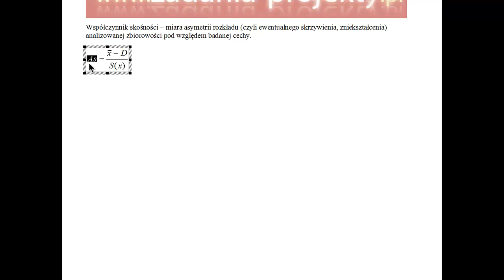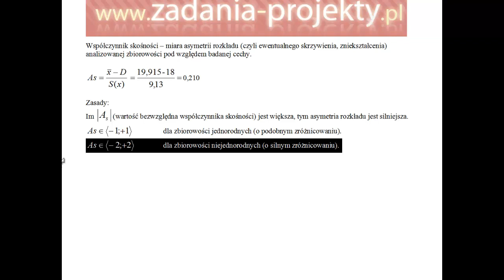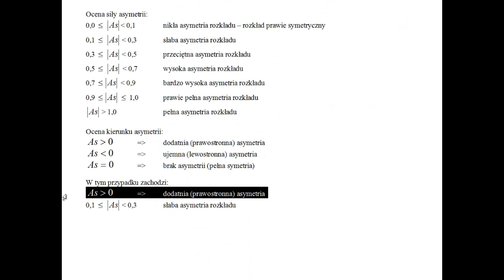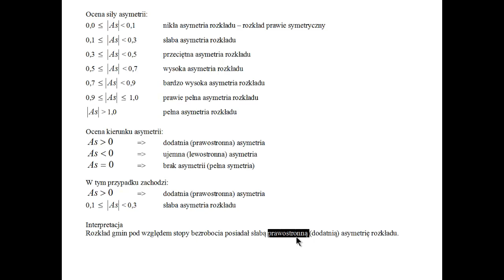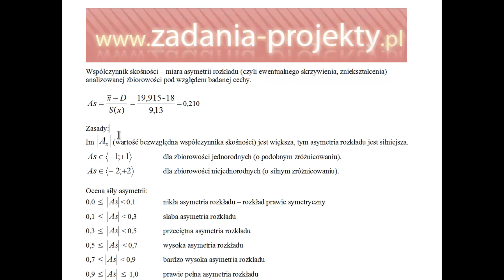Miara asymetrii - mieszany współczynnik skośności - sprawne i wygodne podejście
Na filmie omawiam współczynnik asymetrii uzupełniający temat badania skośności rozkładu. Na podstawie miar średnich - dominanty i średniej, wraz z odchyleniem standardowym możemy wyliczyć sprawnie współczynnik asymetrii. Wynik powinien być podobny do tego otrzymanego na podstawie 3. momentu centralnego i odchylenia standardowego.